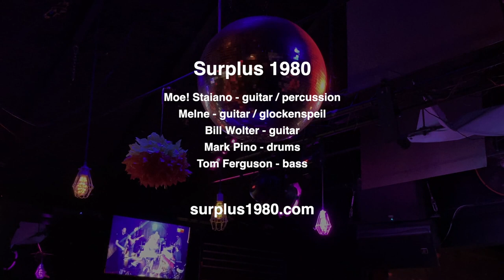Inner Ear Brigade / Surplus 1980 / Fancy Dad at SF Eagle [Episode 149]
We wander over to the San Francisco Eagle for an evening of music with Inner Ear Brigade, Surplus 1980, and Fancy Dad.

Surplus 1980 - Surplus 1980 is a San Francisco Bay Area-based post-punk band founded in 2009 by former Sleepytime Gorilla Museum multi-instrumentalist Moe! Staiano.

As alluded to in its name, Surplus 1980's music takes cues from the angular bands of the 1980s such as Dog Faced Hermans and Diagram Brothers and fuses it with the heavy, fierce attack pioneered by The Ex and The Fall to create their own blend of modern no-wave angst. Combined with Staiano’s playful lyrics, Surplus 1980's music is a thick slab of out-jazz, with more than a dash of punk ferocity.

Inner Ear Brigade - Inner Ear Brigade (IEB) is an ensemble of musicians based in the San Francisco Bay Area who play a unique mix of progressive rock, jazz, and experimental pop, all delivered through their originally detailed compositions and arrangements.

They recently released their 2nd full length album “Dromology”. The music is “fun, happy, accessible, and proggy.” Steeped with a vintage analog sensibility, effects processing, and synthesizers, IEB crafts their sounds from “ RIO elements (Rock In Opposition), Canterbury (Sound), and Zappa”.

IEB is Bill Wolter (guitar and compositions), Ivor Holloway (sax), Andrew Vernon (keyboards), Stephen Wright (bass), Alison Niedbalski (vocals) and Christopher Lauf (drums).

Fancy Dad - Based out of Oakland CA, Fancy Dad creates a unique blend of Rock/Jazz/Electro and Funk. The group is currently finishing up a 7 song EP with plans to release it later this year. Check out their debut 3 song EP